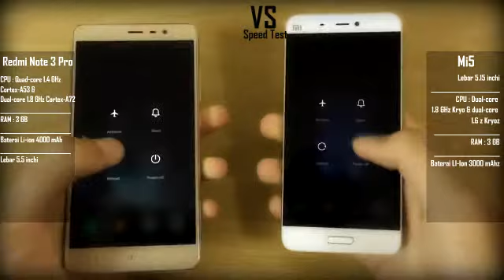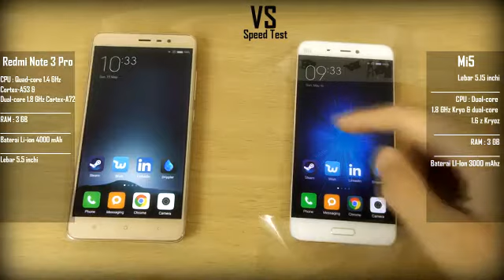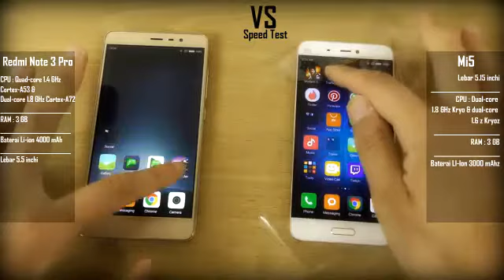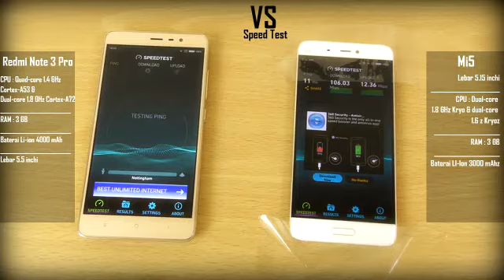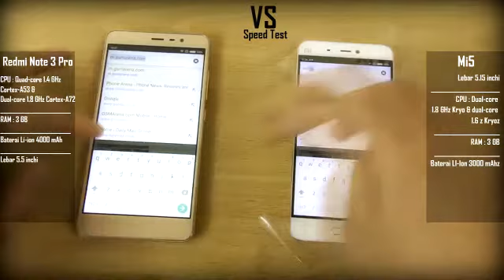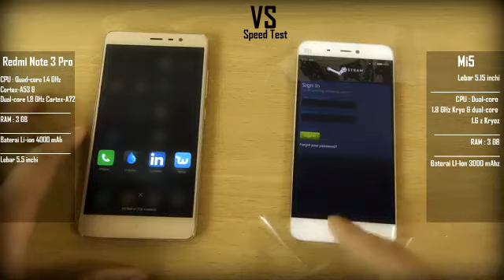Xiaomi Redmi Note 3 Pro vs Mi5 $ Review Antutu + Speed Test (Rilis SG)